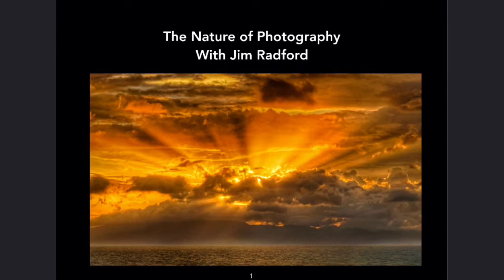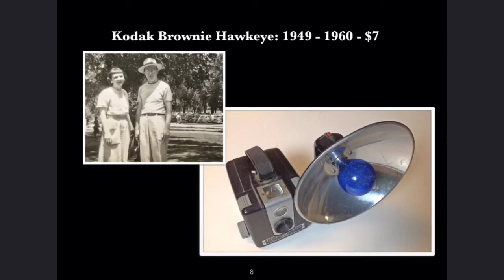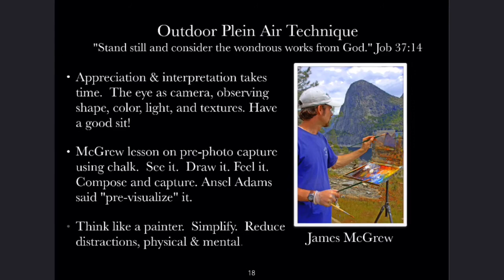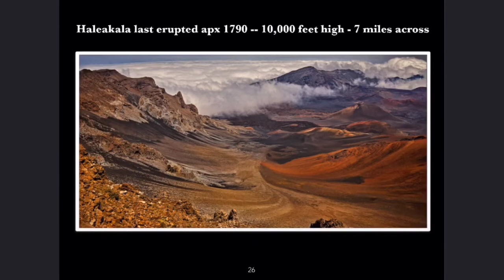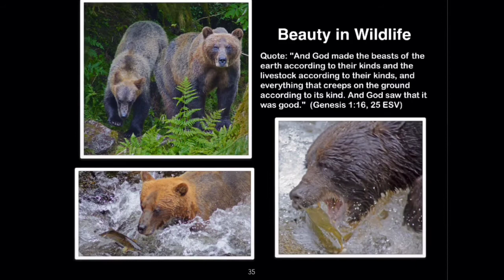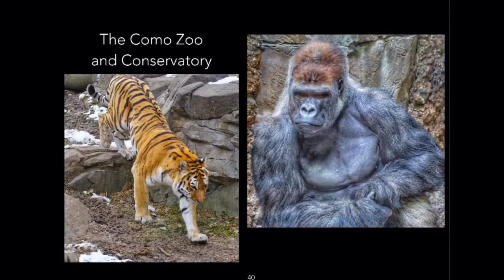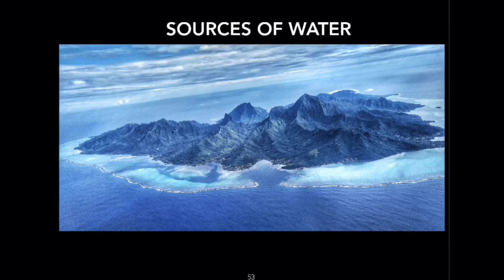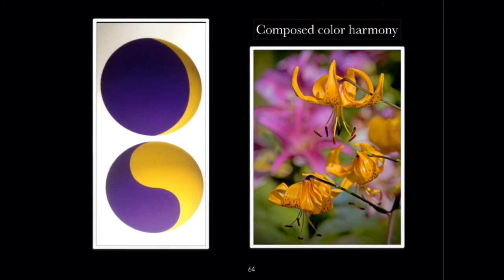The Nature of Photography